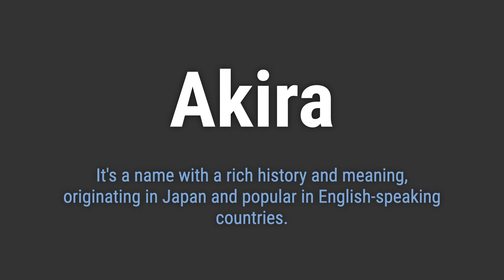How to Pronounce Name Akira (Correctly!)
Welcome! Here you will hear how to pronounce Akira correctly.
It's a name with a rich history and meaning, originating in Japan and popular in English-speaking countries.
To pronounce it correctly, emphasize the first syllable 'ah', followed by a soft 'kee' and ending with a quick 'rah'.